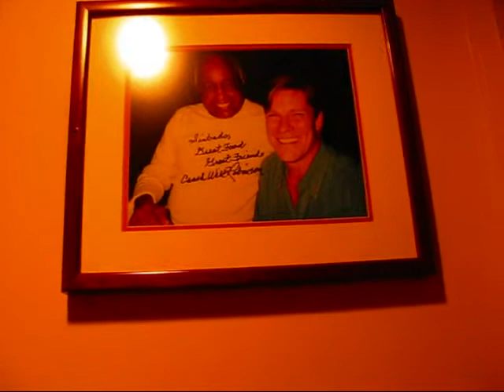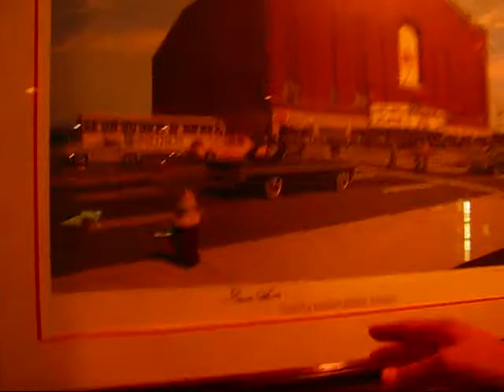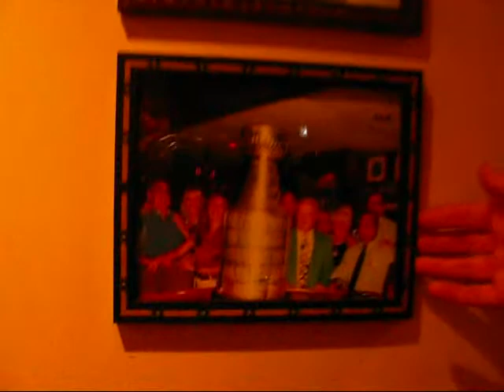Detroit: Dinner at Sindbad's Restaurant - Celebrities on the Wall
After my explorations of Windsor on October 17, 2008 I headed over to Detroit where I embarked on a driving tour with Jeanette Pierce, co-founder of Inside Detroit, a non-profit organization that offers a wide range of thematic tours of Detroit.
From Stroh River Place, a mixed-use development of converted Victorian warehouses, we headed to Belle Isle, Detroits urban island and leisure playground. After a visit to the upscale Indian Village and the Gleaner Food Bank, an example of urban farming, Jeanette took me to the Heidelberg Project, an outdoor art installation that features painted houses and artistic compositions made of discarded items. Artist Tyree Guiton originally conceived this project in the mid 1980s as a protest against the deterioration of his childhood neighbourhood. We were able to catch a brief interview with the creator of this now world-renowned project.
After a brief stop at Detroits Eastern Market we drove through Midtown Detroit which is highlighted by various cultural and educational institutions including Wayne State University and the Detroit Institute of Arts. North of there is New Centre, which is distinguished by two 1920s architectural masterpieces: the Fisher Building and Cadillac Place, the former headquarters of General Motors.
In the evening I enjoyed a tasty seafood dinner at Sindbads Restaurant which has a great location right on the Detroit River. The Blancke family has been running this restaurant since 1949.  Finally, after a long and intense day I headed back to my hotel: the recently reopened Westin Book Cadillac Hotel, a gorgeous Art Deco masterpiece from 1924 that has recently been brought back to glory at a cost of more than $200 million.